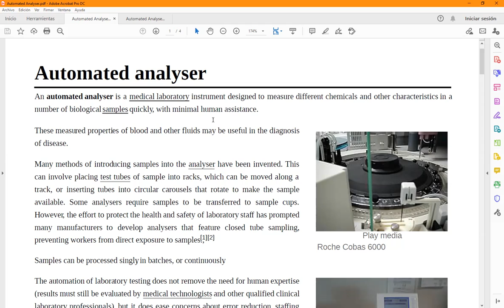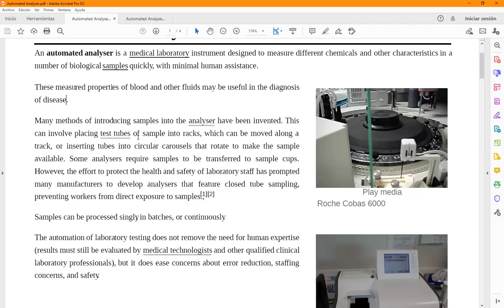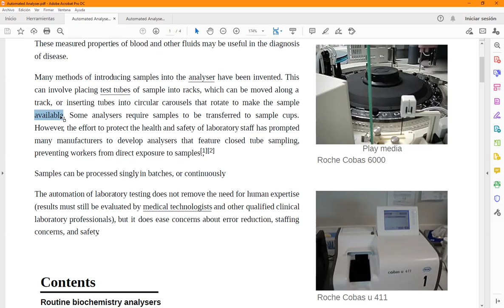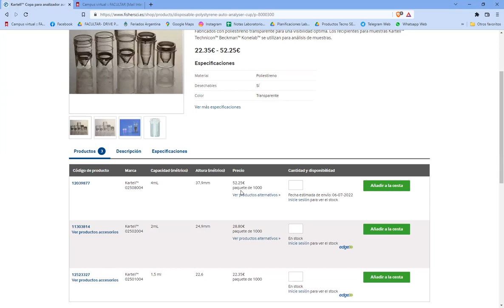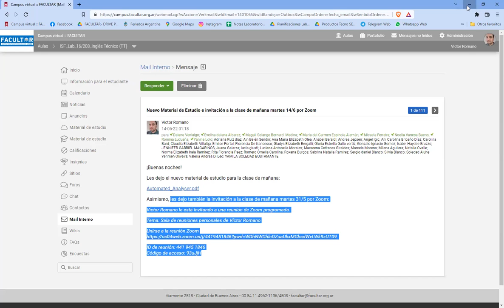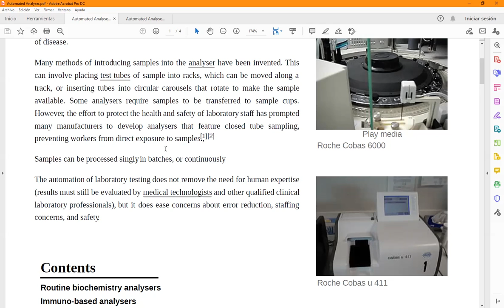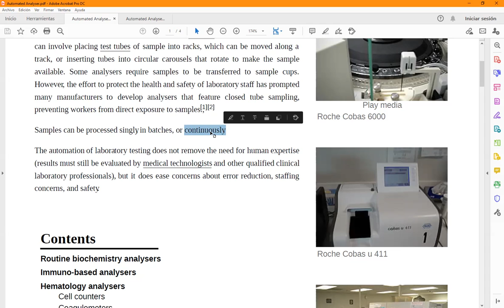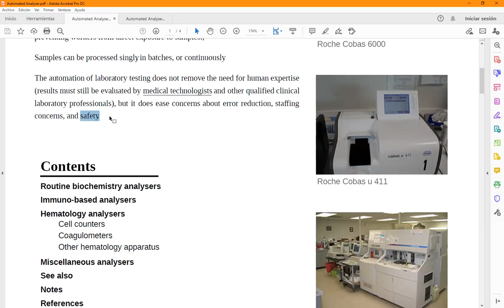Clase de Inglés Técnico de 1er Año 2do Cuatrimestre (TT) de Laboratorio del 14/6/2022 (parte 1 de 2)